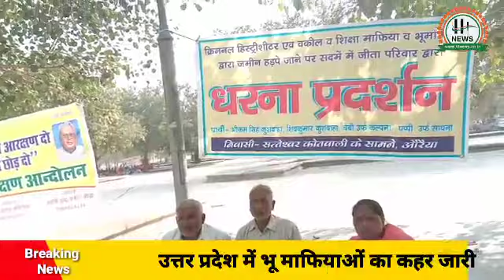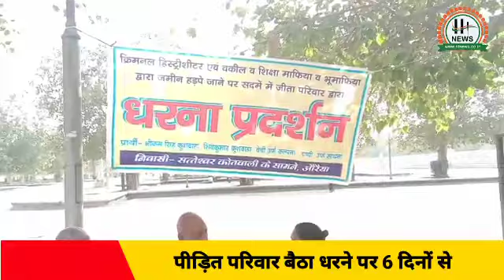औरैया की महिला भूमाफिया का कहर जारी शनि का प्रभाव भी कम || Ht News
महिला भूमाफिया औरैया का कहर जारी शनि का प्रभाव भी कम

एच.टी. न्यूज एक वेब पोर्टल चैनल है। जिसका मकसद है देष में हो रही गतिविधियों को और हो रहे करप्षन को देष के लोगों को दिखाने की। देष के लिए युवाजन नये-नये सपने संजो रहे हैं। उनकी आवाज़ को रूप देने के लिए उनके अनुभव को सांझा करने के लिए हमारी कोषिष हैं। बड़े-बड़े लोगो की छोटी-छोटी समस्याएं तो खास खबर बन जाती है। और आम लोगों की बड़ी-बड़ी समस्याएं की कोई सुनवाई नहीं होती है। हमारी एक छोटी सी पहल है। लोगों को सच से रूबरू कराने की।

एच.टी. न्यूज का सपना है कि सवा सौ करोड़ की आबादी वाला भारत देषहित में 1 घण्टा दें। जिससे एक स्वर्णिम भारत का निर्माण होगा। देष की सेवा करने के लिए हमें आर्मी एवं अन्य सर्विस की नौकरी करना आवष्यक नहीं। गांधी जी कहते थे कि जो बदलाव आप लोगों में देखना चाहते है, उसे अपने अंदर लाए, देष बदल जाएगा। देष के पढ़े लिखे नौजवान ही ला सकते है स्वर्णिम भारत के निर्माण का सपना सच होते हुए।

हमारा मिषन है कि हम वो हर सच्चाई आपकों दिखाए जो देष को दिन पर दिन खोखला करती जा रही है।